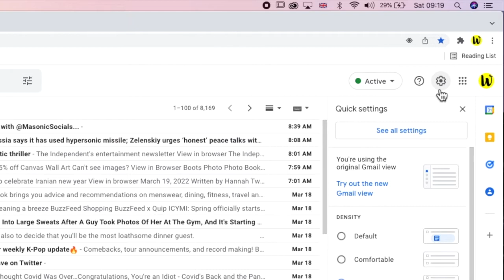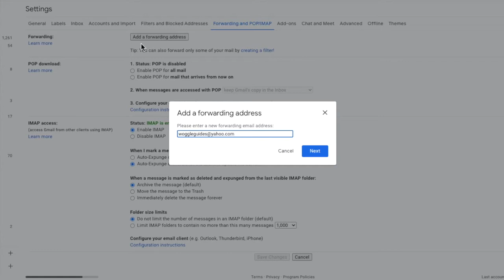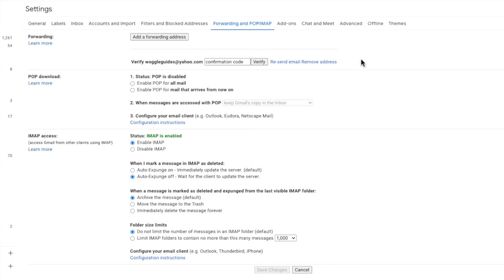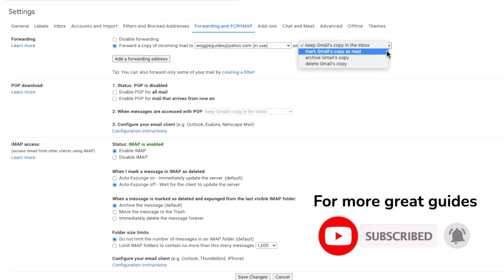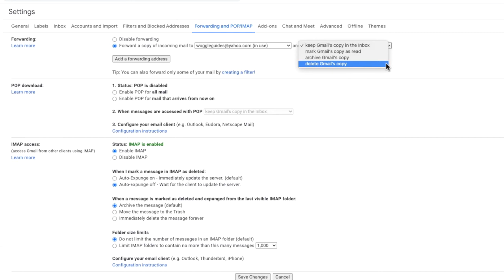How to automatically forward all emails from Gmail to a Yahoo email account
In this guide, I’ll show you how to automatically forward all the emails you receive in Gmail to a Yahoo email account.

🕔  Key Moments
00:00 | Introduction
00:29 | Add a forwarding address for Yahoo in Gmail
02:39 | Turn on auto forwarding for Yahoo in Gmail
04:36 | Wrap up

🔎  Useful links
See more info on how to automatically forward emails from Gmail to Yahoo in this article from the Google Support Center - ‘’Automatically forward Gmail messages to another account” -